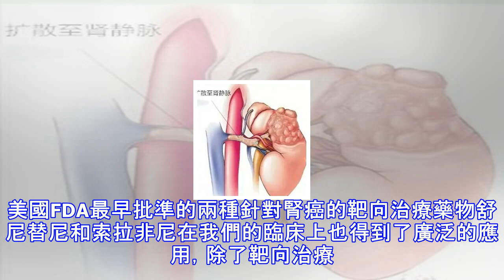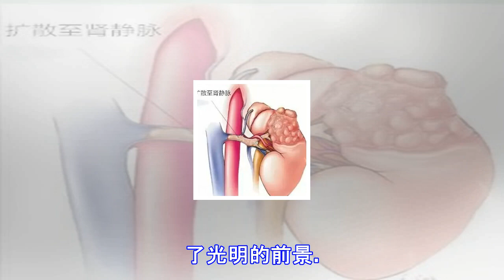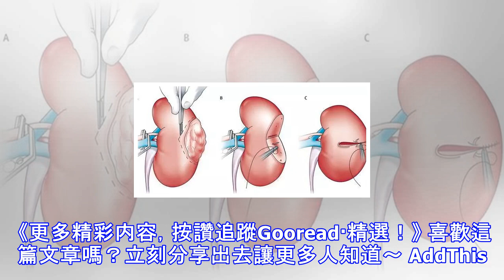晚期腎癌：是治療還是放棄？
20多年前，當我還是住院醫師的時候，我們泌尿外科病房裡一年也看不到幾例腎癌患者，可是21世紀的今天，我們現在一周就要開3-4台腎癌手術，是診斷水平的提高，還是發病率的驟升，或許是兩者均有。只可惜現代醫學的發展還沒有完全闡明腎癌的發病機制，究竟是什麼原因導致了發病率的提高，我們還不甚了解，但是一旦發現了腎癌，我們該怎麼治療呢？發現腎癌時已屬晚期又該如何處理呢？ 　　對早期的腎癌，根治性腎切除術是治療的金標準，且療效最好。但是不幸的是約30%的腎癌，首次來院就診時已屬轉移性腎細胞癌，另外早期腎癌做了根治手術後仍有40%可出現複發並最終發展為轉移性腎癌，因此，對轉移性腎癌的處理非常棘手。　　以往對於...